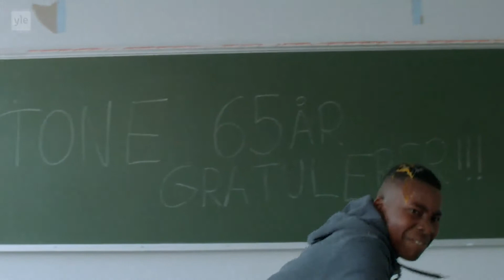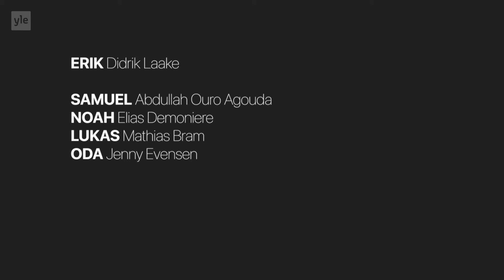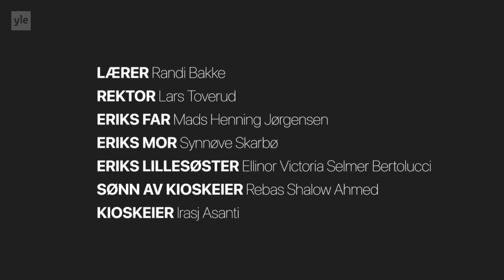Se mig - säsong 3 avsnitt 1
Erik vill visa att han inte är rädd och tar på sig skulden för ett matkrig i klassrummet.